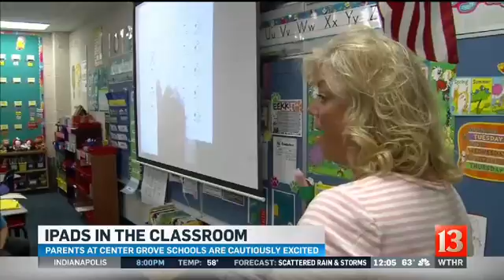iPads in the Classroom